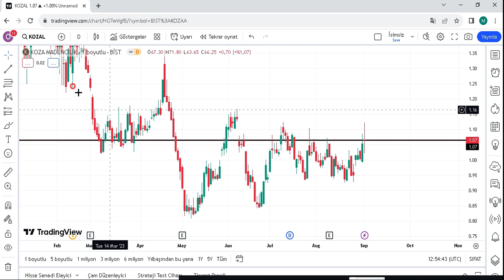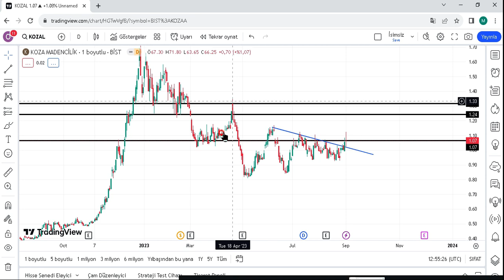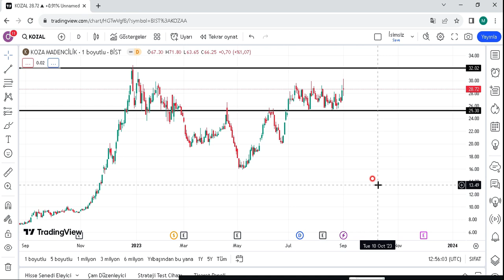KOZAL HİSSE ANALİZİ